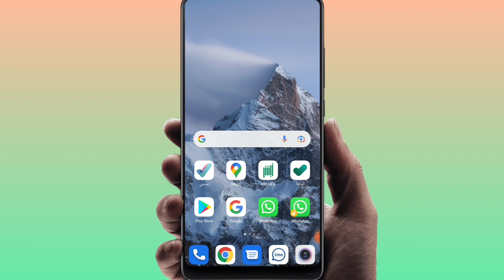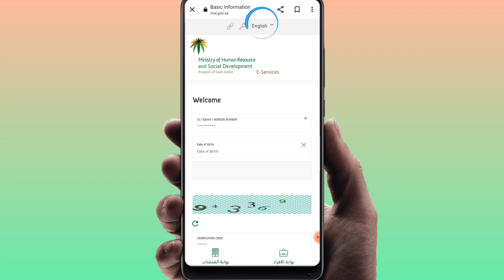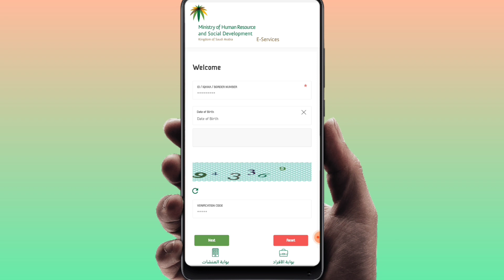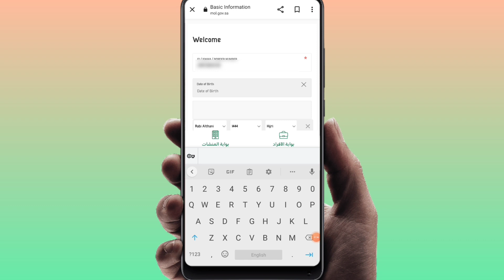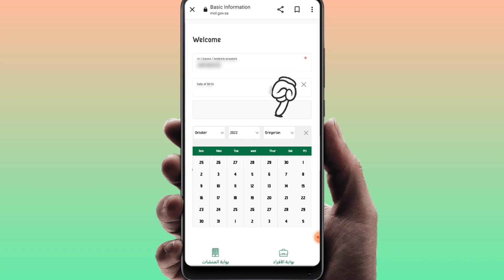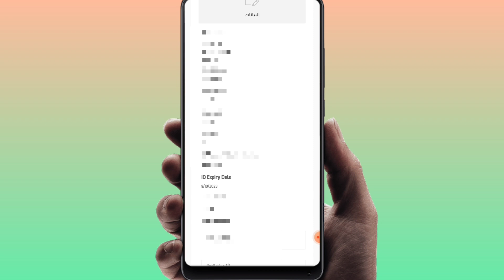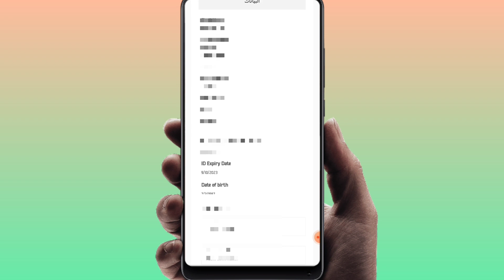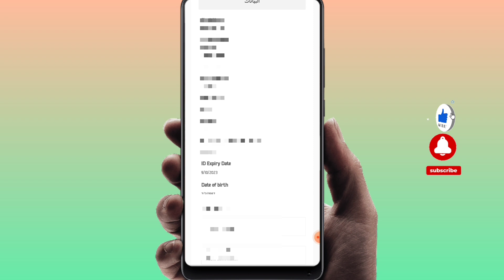Iqama check karne ka tarika | how to check iqama expiry without absher 2022 | iqama check online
Iqama check karne ka tarika, How to check iqama expiry without absher 2022, iqama check karne ka tarika, iqama check online, iqama expiry date check without absher, jihan doston bina absher ke bhi aap apna iqama check kar sakte hain online jyada Jankari ke liye video puri dekhen